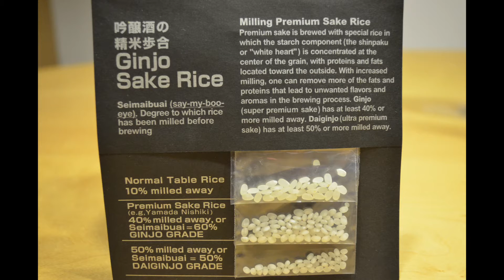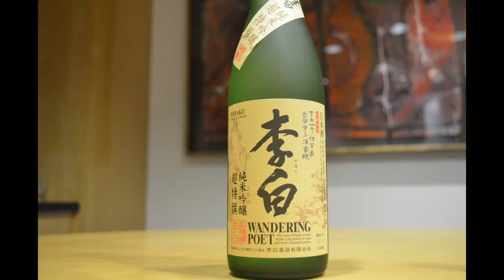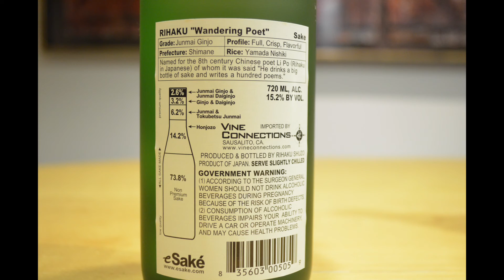Oceanaire Staff Sake Training Video with Monica Samuels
Sake Expert Monica Samuels teaches Sake 101 with a series of tips on tasting and serving Sake at the table.  She also describes 3 different sakes on Oceanaire's menu along with their perfect Oceanaire paired dishes.